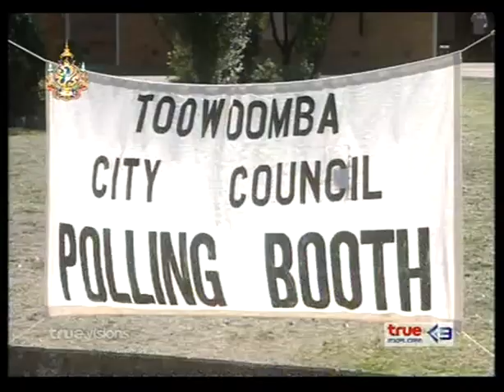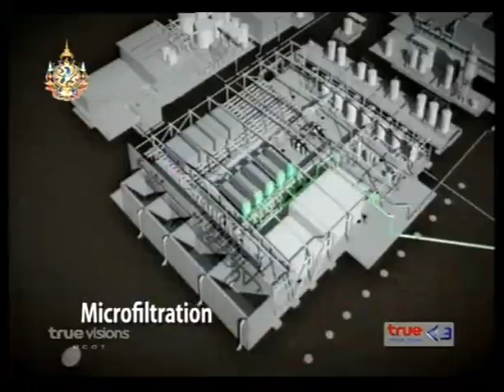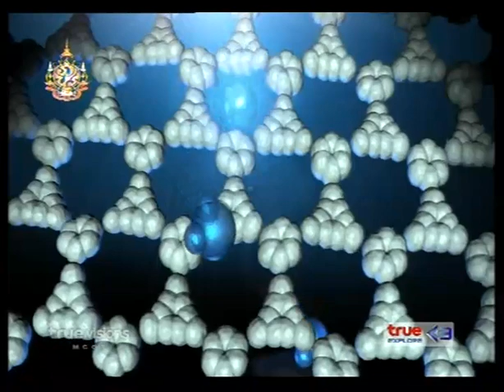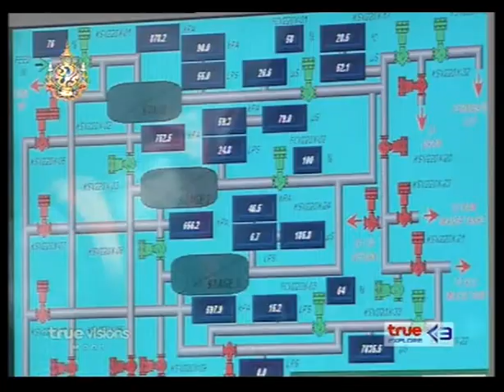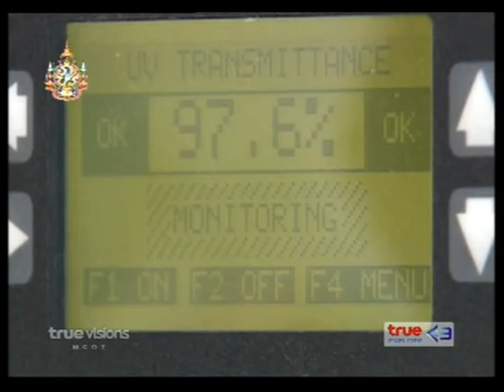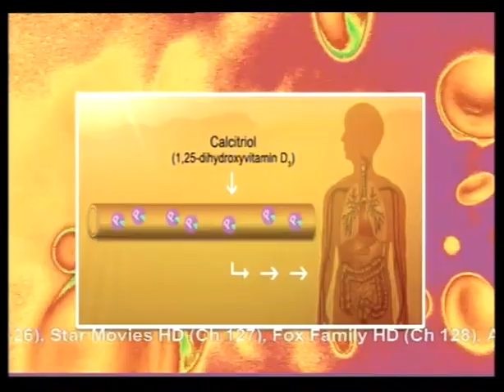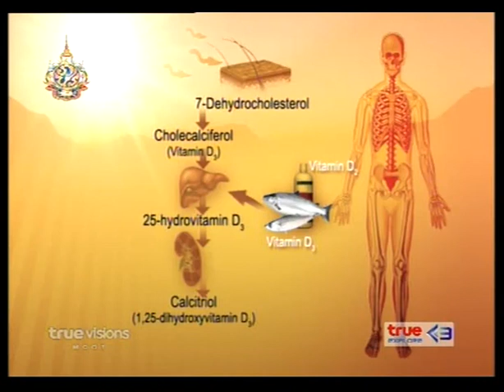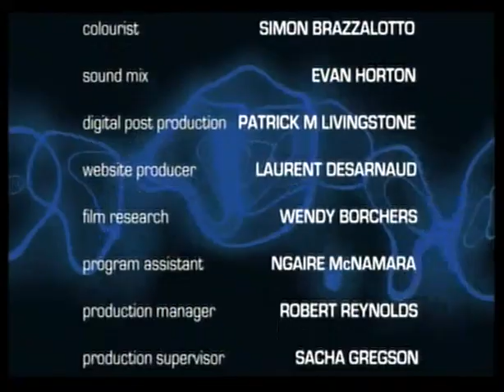สารคดี รีไซเคิลน้ำ,วิตามินดี,จุลชีววิทยาทางทะเล